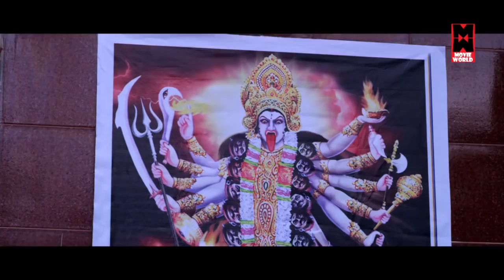ഏത്തകായക്കൊക്കെ എന്താ വില..!! | Malayalam Comedy | Super Hit Comedy Scenes | Best Comedy Scenes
Follow Our Whatsapp Channel Ellam Chettante Ishtam Pole is a 2015 Malayalam film directed by Haridas, featuring Manikandan Pattambi,Charulatha, Sasi Kalinga, Sunil Sugatha, It was produced by Dr Sudhakaran Nair and scripted by Haneefa Ambadi

Produced by Dr Sudhakaran Nair
Starring Manikandan Pattambi
Cinematography Vipin Mohan
Country India
Language Malayalam

|| ANTI-PIRACY WARNING ||

*COPYRIGHT PROTECTED*

|| ANTI-PIRACY WARNING ||

*COPYRIGHT PROTECTED*